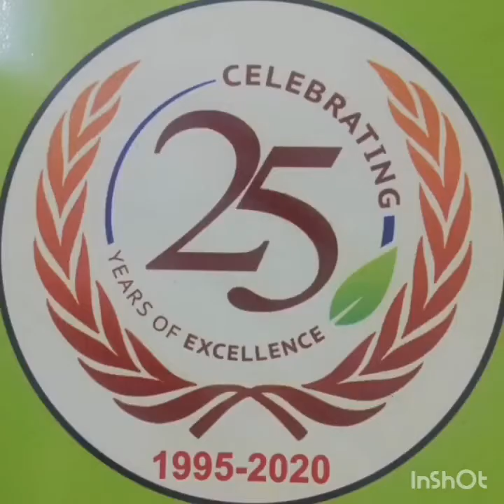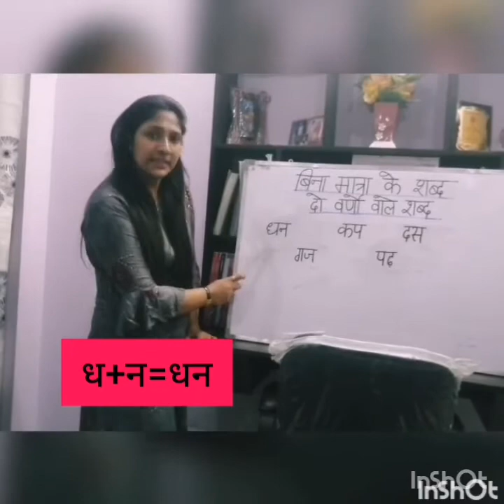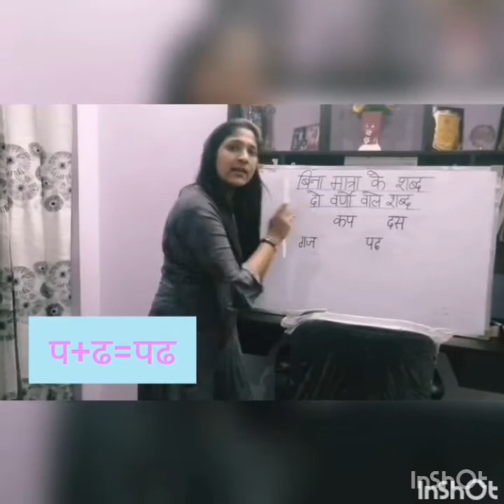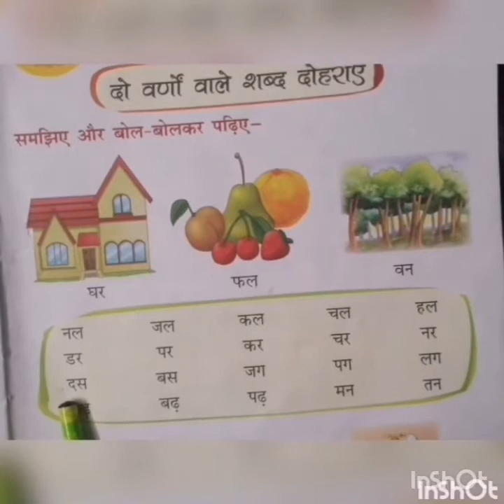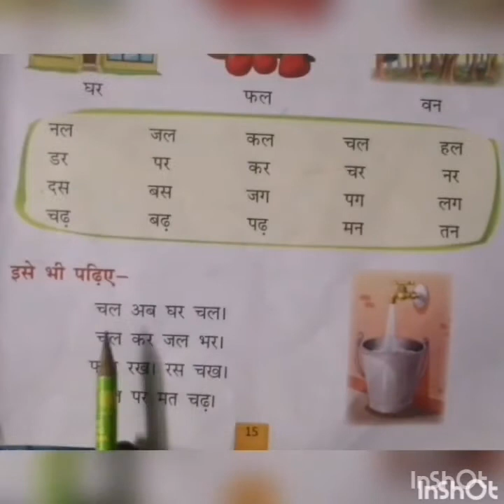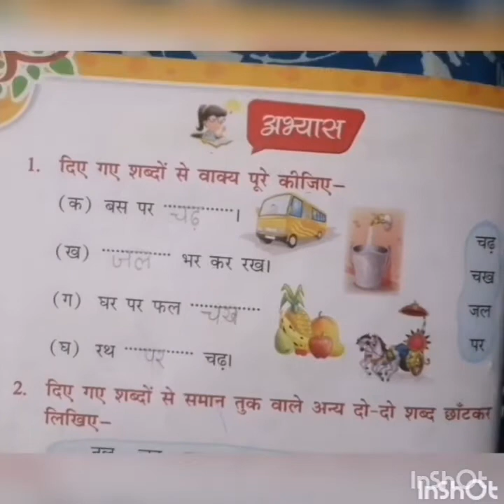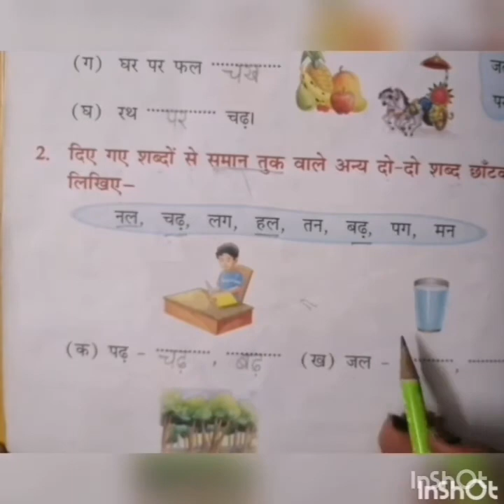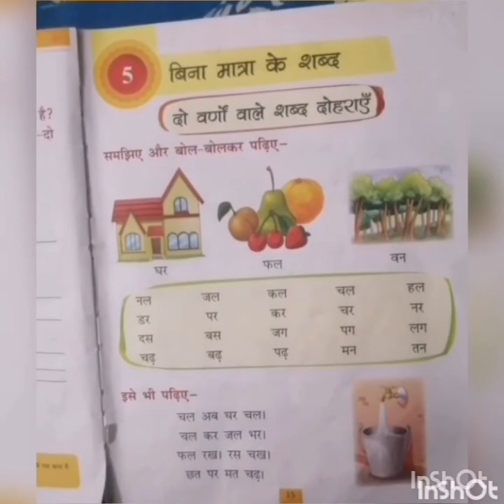दो वर्णो वाले शब्द